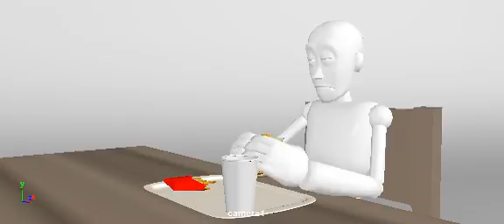Bad Manners Finished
Done, next project will be fun and anticipating